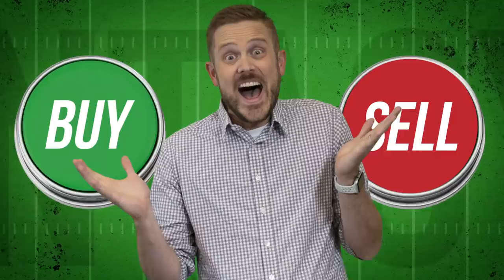Fantasy Football 2020 - Ultimate Draft Tips + Eye-Popping Insights - Ep. #889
The Fantasy Footballers are back with a special episode! Get fantasy football draft tips pulled straight from the 2020 Ultimate Draft Kit, with insights and analytics to help you win your league! What valuable fantasy info can be found in the Red Zone Report? Which early season matchups standout the most in our Strength of Schedule tool? Plus, a Lions RB edition of Buy or Sell! Manage your redraft, keeper, and dynasty fantasy football teams with the #1 fantasy football podcast. -- Fantasy Football Podcast for May 28th, 2020.

03:40 - Buy or Sell presented by Pristine Auction
09:15 - Ultimate Draft Tips
09:25 - Red Zone Report (Nick Chubb & Davante Adams)
15:05 - Strength of Schedule (Early season for QBs and DSTs)
24:00 - Video Profiles
26:35 - Consistency Charts & End of season trends
31:40 - Injury Reports (Big Ben, Derrius Guice, Alshon Jeffery)
40:30 - Mailbag